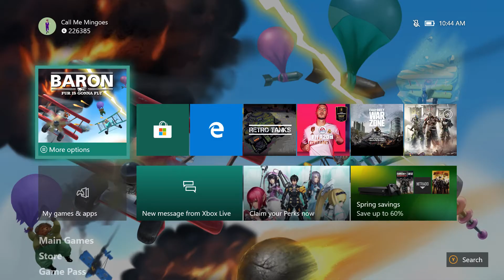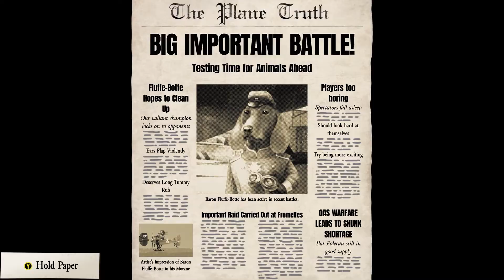Baron Fur Is Gonna Fly - Gameplay (Xbox One X) HD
Game Title: Baron Fur Is Gonna Fly
Price: 19.99